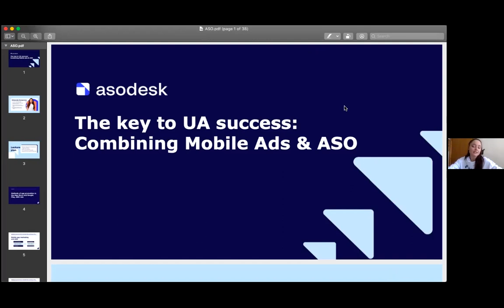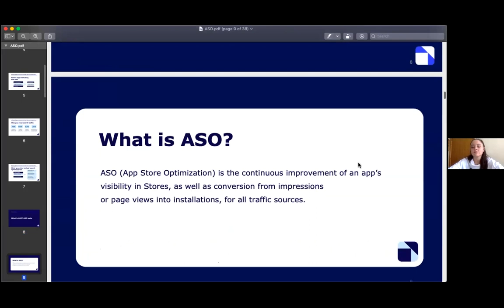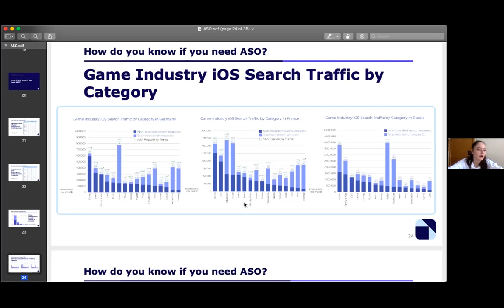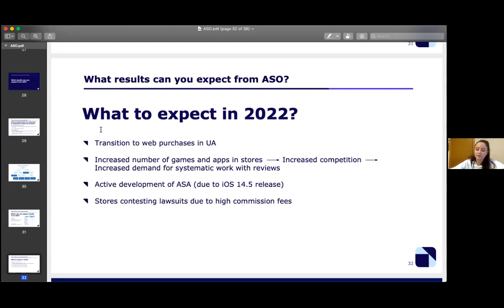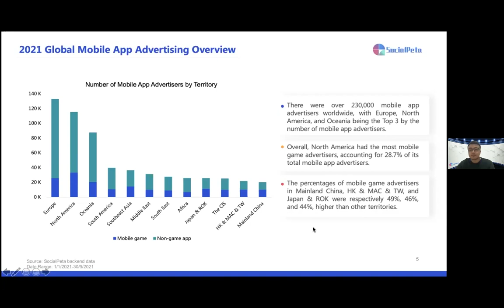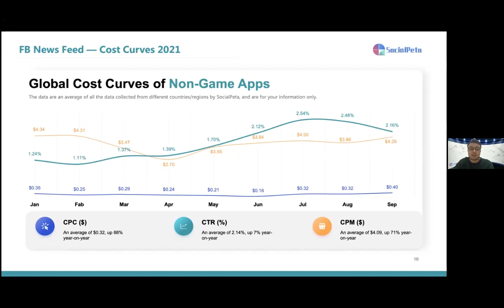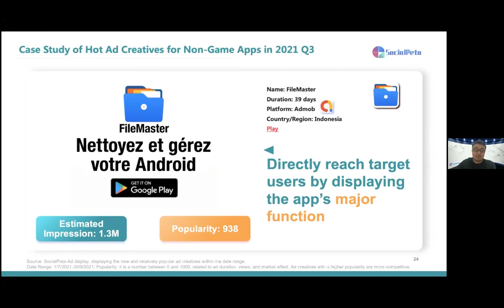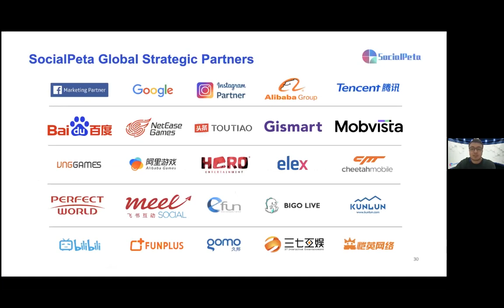The Key to UA Success: Combining Mobile Ads & ASO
What you will learn from this webinar:
- A retrospect of 2021 mobile marketing state
- Methods of app promotion in App Store and Google Play
- The latest essential ASO strategies
- How to optimize advertising and reduce costs
- Case studies: How popular mobile apps win the market
- Must-know 2022 marketing predictions

🚀 Want to grow your app business? Try ASOdesk for free